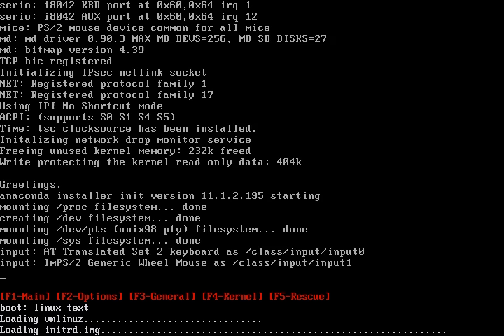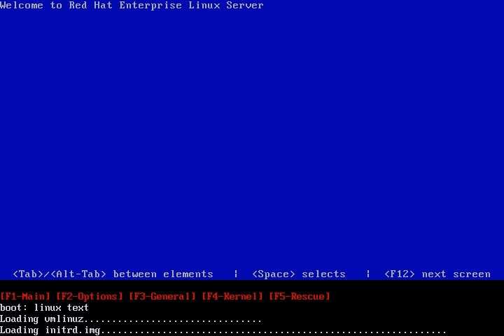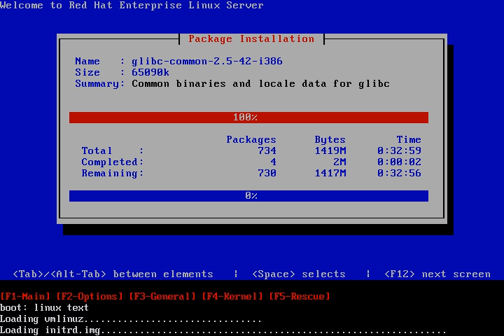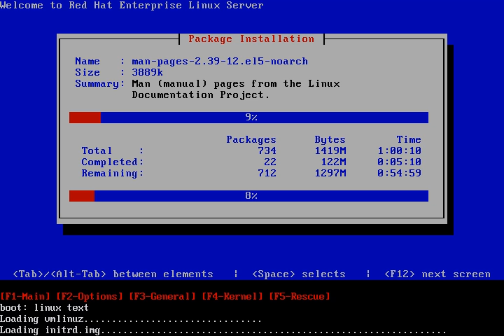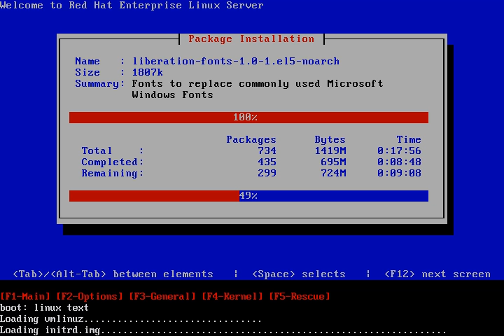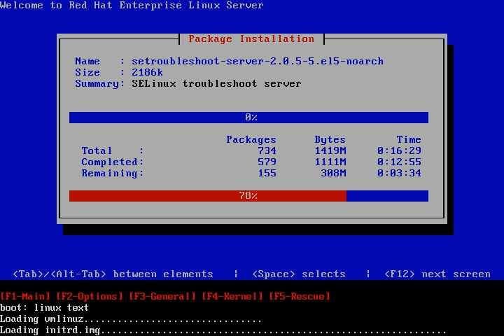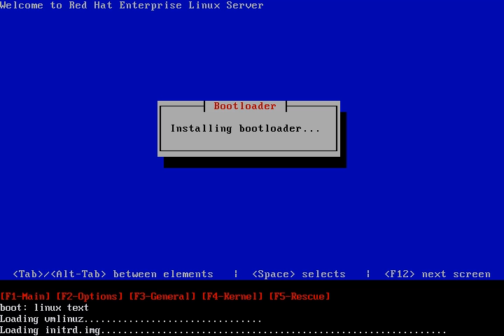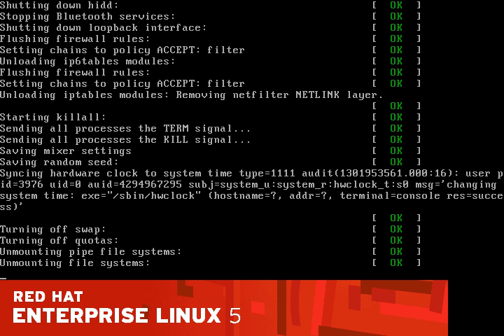Redhat installation in CLI mode by Rohit Kumar ( Volksgeist Technologies LLP)